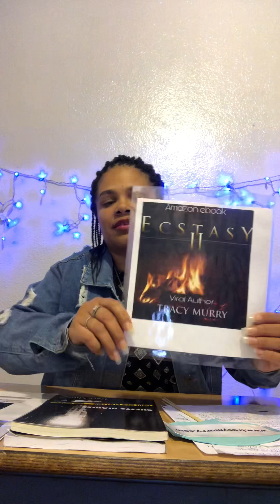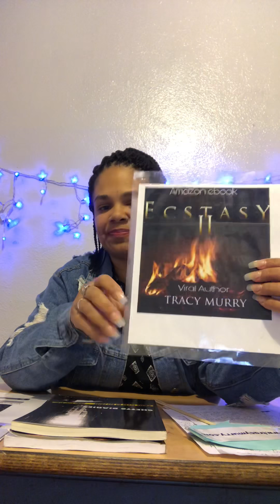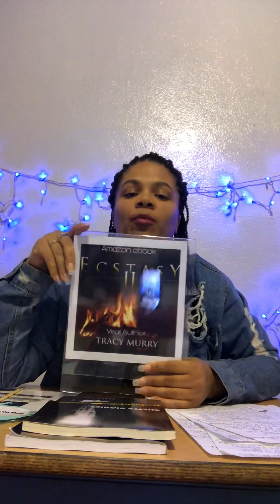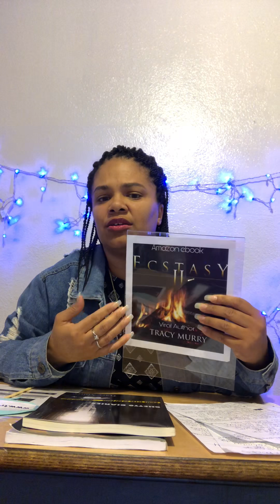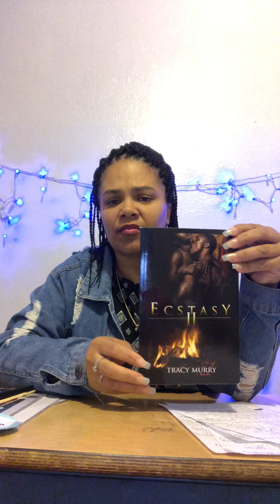How to sell more books and how to become a best selling author on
How to sell more books on amazon. tips on how to become a best selling author.